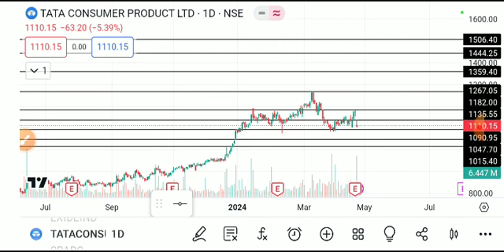Tata consumer share latest news, tata consumer share analysis, tata consumer share